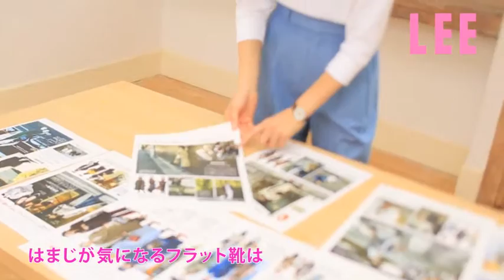[LEEインフォマーシャル/2月号撮影メイキング] はまじの撮影の様子を公開中。スペシャルインタビューも！！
インフォマーシャルの撮影の様子をお届け。インタビューでは、大人気のフラット靴のコーデについて語ってくれました！